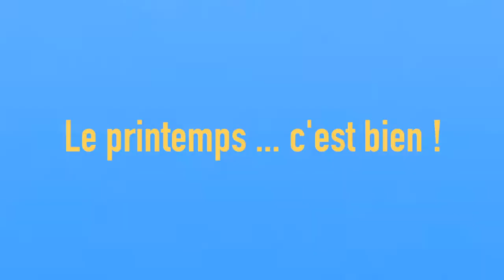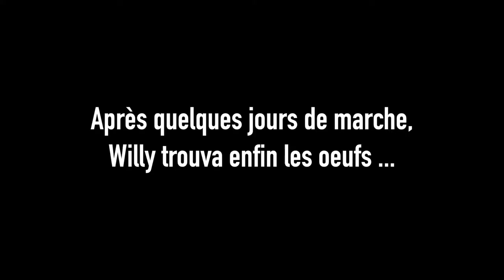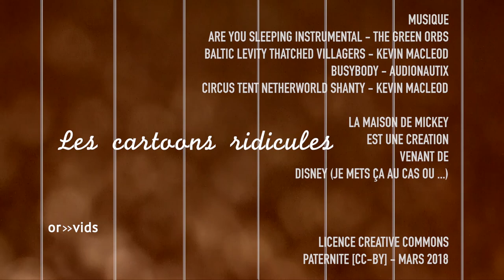(Saison 4/2018) Le printemps … c’est bien ! - Les Cartoons Ridicules #10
Pour Pâques, Mickey et ses compatriotes vont chercher des oeufs ! Sauf que comme d'habitude, ça part en vrille !